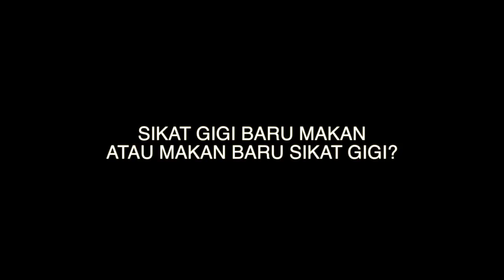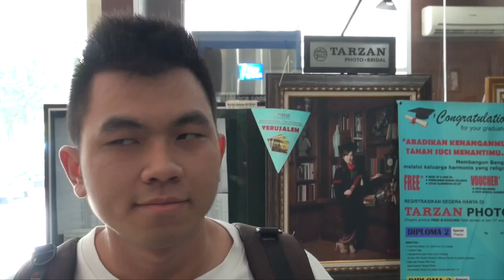Nonton Radio Eps. 1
Songs:
- Synchronice X Kasum ft. Ruby Prophet - Glorious (Eric Rodriguez Remix)
- Flexxus -  Away
- Ollie Crowe & Rich James - Spirits

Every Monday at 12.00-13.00